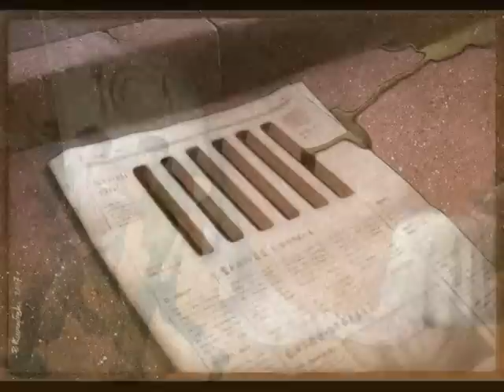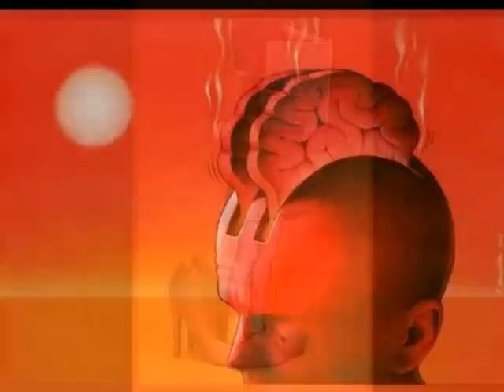Pawel Kuczynski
The Fabulous Satirical Artwork of Pawel Kuczynski